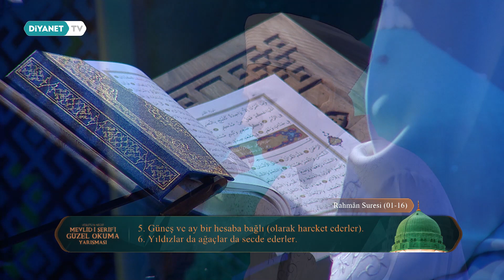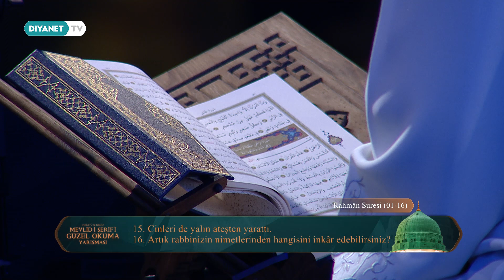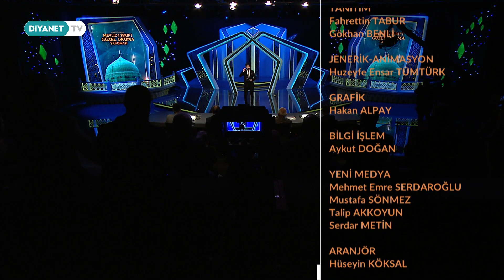Mevlid-i Şerif’i Güzel Okuma Yarışması - 8. Bölüm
Mevlid geleneğini yaşatmak ve yeni mevlidhanları keşfetmek için...

Mevlid-i Şerif’i Güzel Okuma Yarışması, Diyanet TV’de.